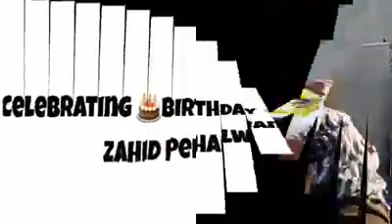Birthday Celebration | Boys Celebration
Thanks,
SM Entertainment